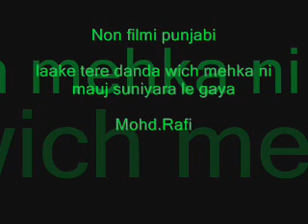NON FILMI PUNJABI SONG Laake tere danda wich mehka Mohd.Rafi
Enjoy this rare song.